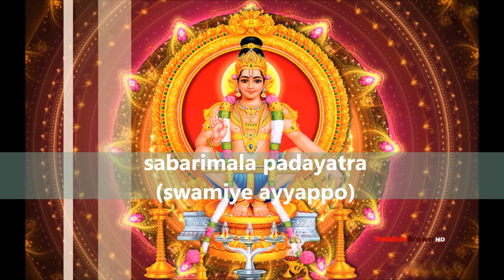swamiye ayyappo ayyappo swamiye...sabarimala padayatra song malayalam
MUSIC INDIA CORPORATION
Reddish Brown HD
Dhanesh HD
a part of Dhanesh Media House GmbH, Germany.

4k ultra high definition technology

By Dhanesh K Nair @ Dhanesh Kizhakkethil